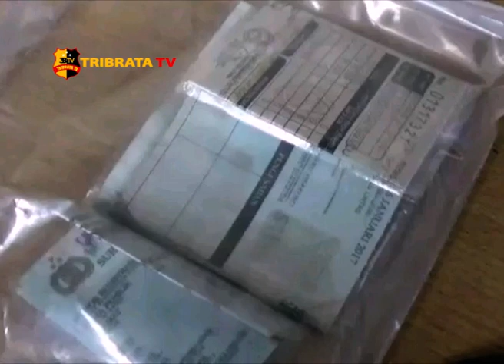TIGA RISIDIVIS GEMBONG CURANMOR DITEMBAK PEGASUS POLSEK PERCUT SEI TUAN